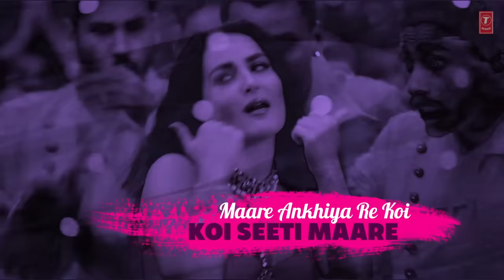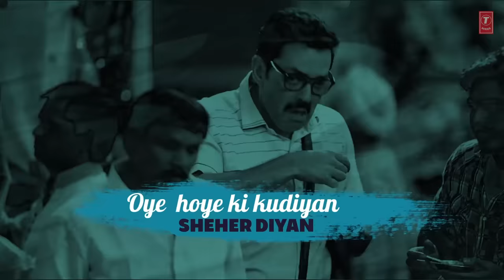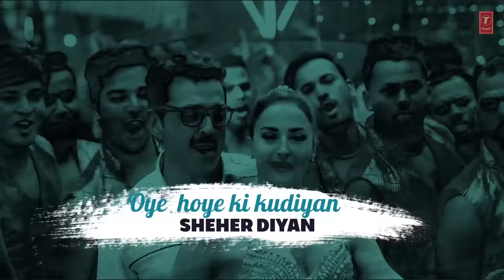Kudiya Shehar Diyan Song With Lyrics | Poster Boys | Sunny Deol, Bobby Deol, Shreyas Talpade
T-Series presents Bollywood Movie POSTER BOYS first video song Kudiya Shehar Diyan with Lyrics sung by Daler Mehndi & Neha Kakkar and music recreated by Tanishk Baagchi. Poster Boys stars Sunny Deol, Bobby Deol, Shreyas Talpade and Sonali Kulkarni in leading roles.

Song Name- Kudiya Shehar Diyan
Singers- Daler Mehndi & Neha Kakkar
Music Recreated By- Tanishk Baagchi
Programmed By- Tanishk Baagchi
Additional Programming- Ganesh Waghela
Live Rhythms And Percussions- Dipesh & Krishna Kishore
Mix & Mastering- Eric Pillai (Future Sound Of Bombay)

Orignal Song Credits:
Song - Kudiyan Sehar Diyan
Film - Arjun Pandit
Singer - Daler Mehandi, Alka Yagnik